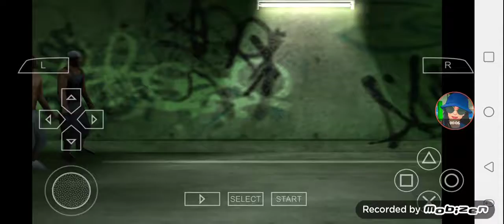Def Jam FFNY The Takeover - My Request Part 94